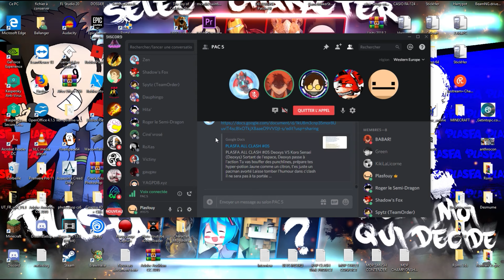RADIO PLASFA #02 - FAQ de Imas n° 02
Bienvenu pour la nouvelle FAQ de Imas !
Rejognez mon discord pour etre tenu au courant des prochains Radio Plasfa, ainsi que des lives et des interview !

Tout commentaire négatif seront acceptés tant qul sera constructif et m'aidera a m'ameliorer.